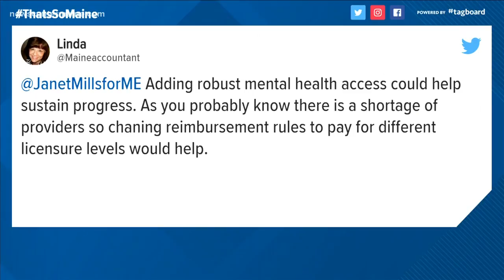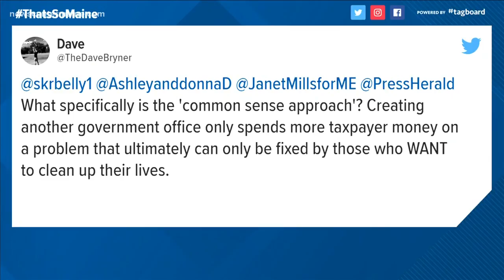Mills wants to tackle the opioid epidemic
Governor Mills promising to tackle the opioid epidemic -- in part with a new state position... the Director of Opiate Response.